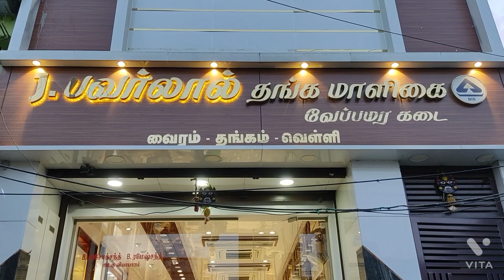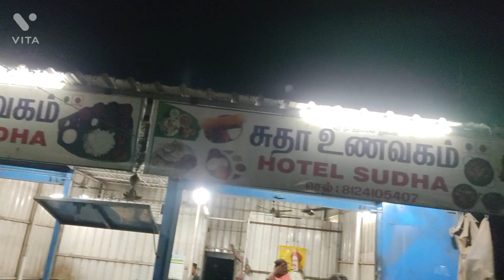chennai days vlog # First Day In Chennai# fun moments#